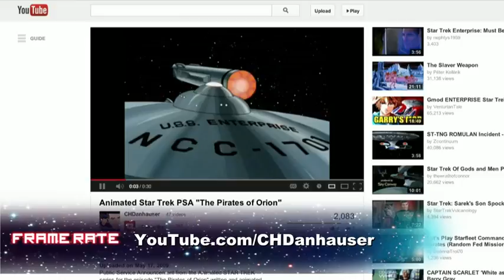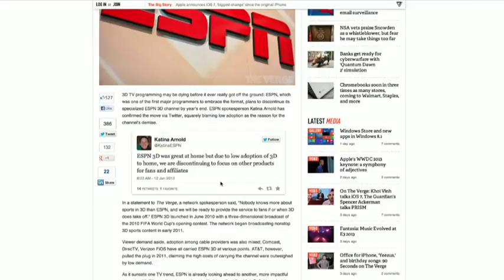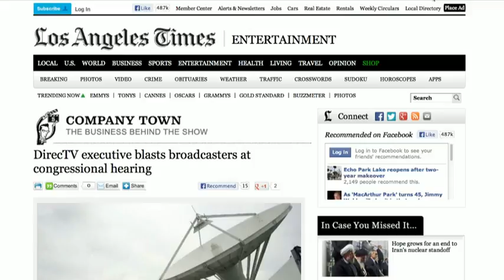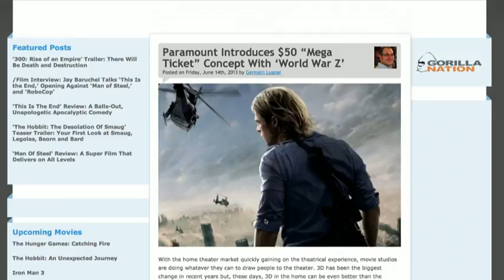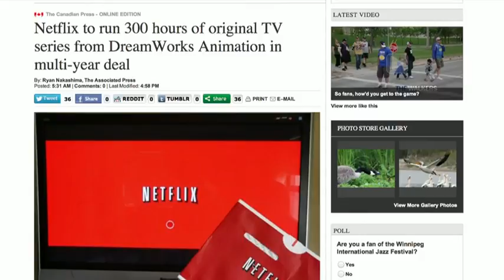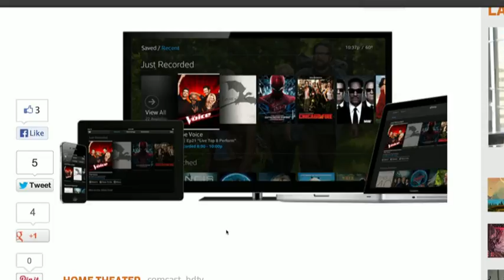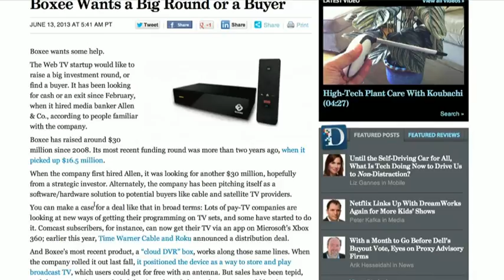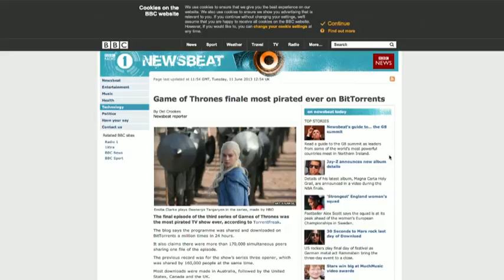Frame Rate 128 - Double-Dinged